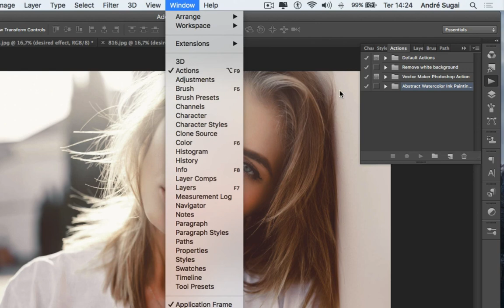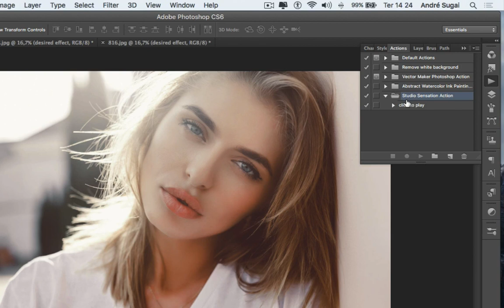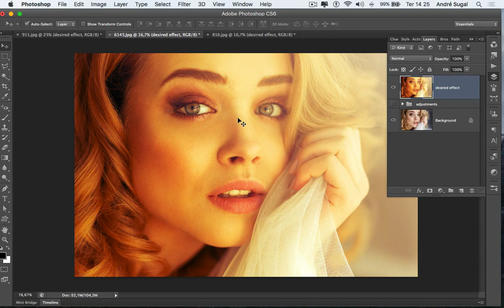🚀 BAIXE GRATUITAMENTE: Action para efeito de iluminação no Photoshop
Neste vídeo disponibilizo para download gratuito uma action para efeito de iluminação em fotos, veja como instalar e usar a action acompanhando nosso vídeo.